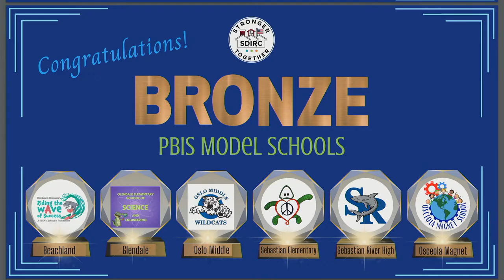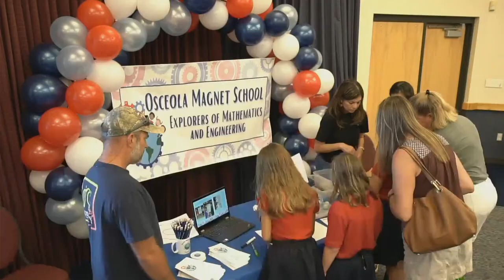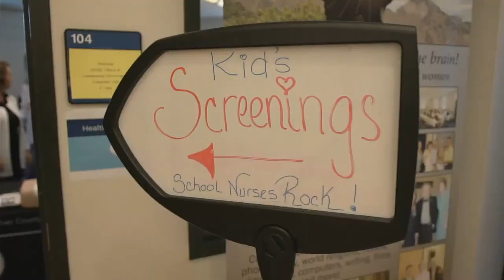School Board Business Meeting and Presentations 5:30 p.m. 10/24/22